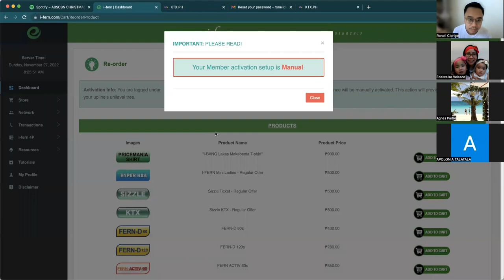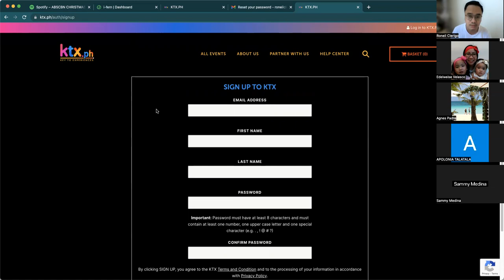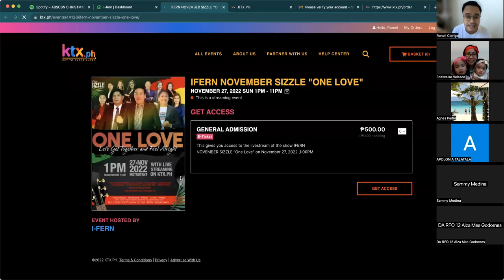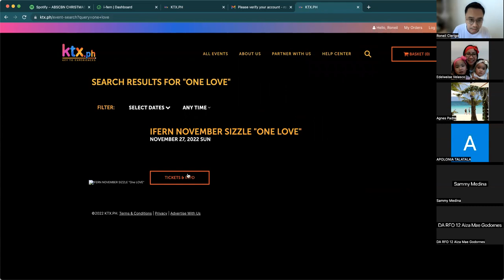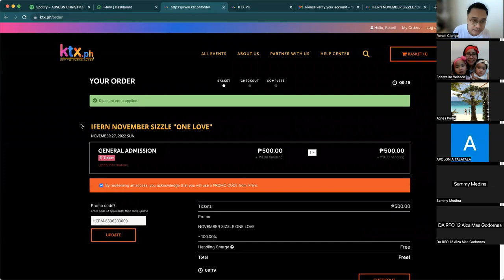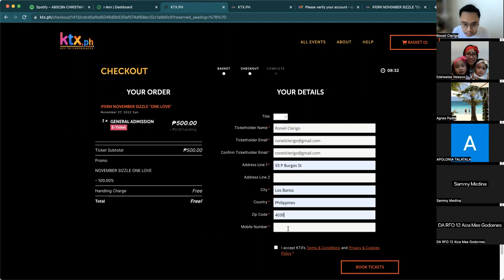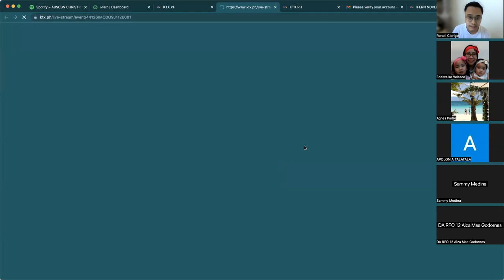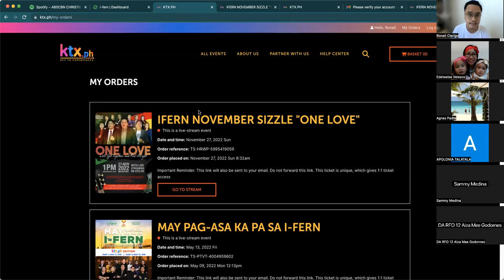KTX Tutorial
This videos shows

1. How to create KTX Account
2. How to register KTX Codes from ifern Dashboard to KTX website
3. How to watch KTX Live Stream